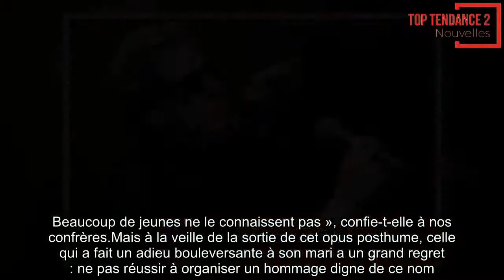Alain Bashung : l’amertume de sa veuve qui n’arrive pas à organiser un hommage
« JE NE LÂCHE RIEN »
En mars prochain, cela fera déjà dix ans qu'Alain Bashung est décédé des suites d'un cancer du poumon. Sa veuve, Chloé Mons regrette de ne pas réussir à organiser un hommage télévisé.
Cela va bientôt faire dix ans qu’Alain Bashung est décédé. Il s’est éteint en mars 2009 à l’âge de 61 ans des suites d’un cancer du poumon. Pourtant, il a laissé une belle surprise à ses fans : suffisamment de musique en pour faire un album. Ce vendredi 23 novembre sortira donc En amont, son album posthume qui est composé de chansons écrites entre 2005 et 2007, comme le rapporte Le Parisien. C’est sa dernière femme, la chanteuse et musicienne Chloé Mons qui a eu le bonheur et la douleur de réentendre la voix de son époux.
« Je savais qu’Alain avait laissé beaucoup de choses. Mais il m’a fallu quatre ans pour rassembler mon courage, et un an pour tout écouter et sélectionner une vingtaine de chansons inachevées, la plupart en guitare-voix. Alain m’avait dit de faire vivre ses chansons. Le temps passe vite, les gens oublient vite. Beaucoup de jeunes ne le connaissent pas », confie-t-elle à nos confrères.
Mais à la veille de la sortie de cet opus posthume, celle qui a fait un adieu bouleversante à son mari a un grand regret : ne pas réussir à organiser un hommage digne de ce nom. Dans quatre mois, cela fera dix ans qu’Alain Bashung est décédé. Chloé Mons travaille « depuis deux ans » sur un hommage. Pourtant celui-ci ne verra certainement pas le jour. « Je n’arrive pas à en organiser avec les télévisions et les institutions », regrette celle qui s’est exprimée sur l’héritage de son mari. « Tous les artistes sont partants, pour zéro franc », assure-t-elle. Et d’expliquer : «  Alain n’est pas assez populaire aux yeux de certains. Mais je ne lâche rien. Alain mourra vraiment si on arrête de l’écouter ». Reste à savoir si ce cri du coeur sera entendu…